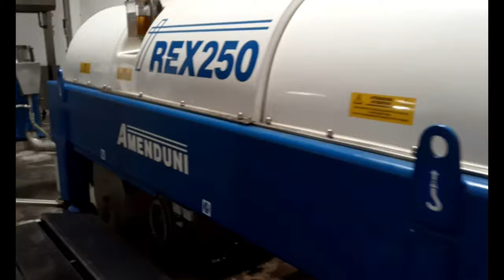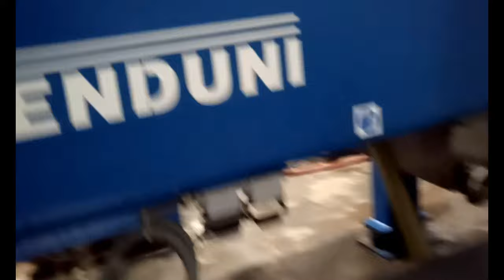Avocado Oil Extraction in South America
Amenduni machines processing waste product coming from guacamole production unit.